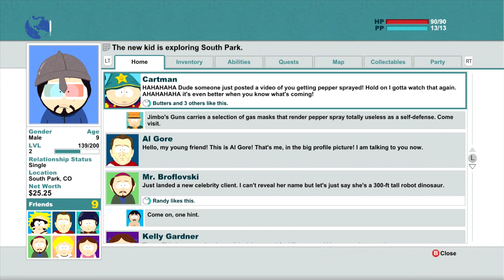South Park The Stick Of Truth Walkthrough Part 4 - City Wok - Uncensored PC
South Park The Stick Of Truth Part 4 - City Wok

An epic quest to become. cool. Earn your place alongside Stan, Kyle, Cartman & Kenny, any join them in a hysterical adventure to save South Park.

South Park The Stick Of Truth is available on Xbox 360, PlayStation 3 & PC platforms.